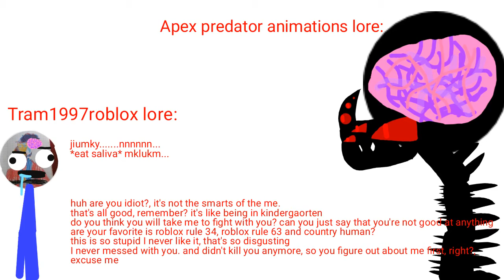my lore vs his lore